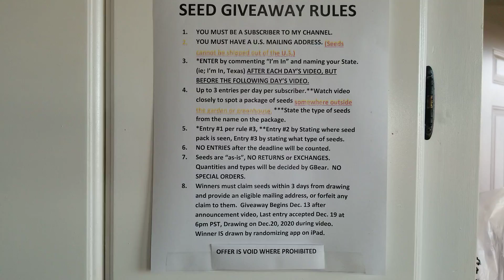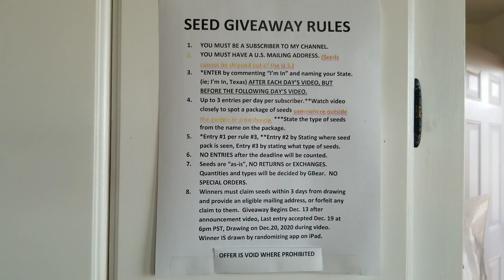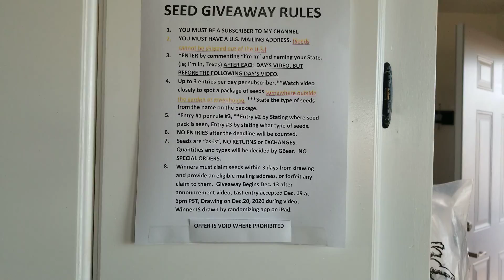3 New Additions to the homestead, Dec. 16, 2020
Chicken door control works as advertised, picked up some IBC totes from Don again, 3 for me, 3 for my neighbor, Tomcat is venturing out a little further now, chickens still laying 3 a day.